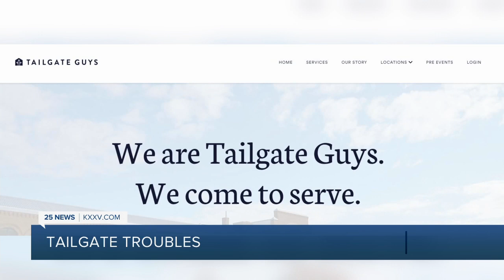Tailgate regulars start petition after Baylor Athletics teams up with new company